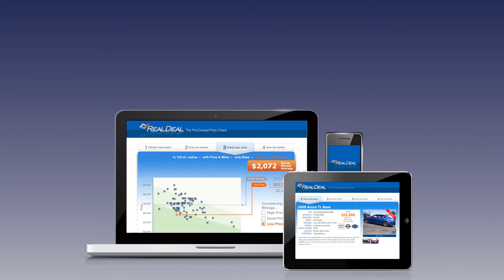RealDeal - Live Market View Used Car Report Dealer Software Video | vAuto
Drive more traffic to your vehicle detail pages with RealDeal — the name shoppers know and trust. Use RealDeal to prove your dealership makes decisions based on an honest, transparent view of the marketplace, so you can close more deals and minimize negotiations.

RealDeal access. Launch RealDeal from the vAuto application and search by VIN or vehicle reports. It's based on vAuto's technology, so you know it's reliable.

Customized market comparison. Select and adjust criteria — including distance from your dealership, make, model, trim and more — to see where your car ranks on price before you show your customer.

Details screen. Show your customer a detailed list of cars just like yours for a completely transparent comparison. Work with them to eliminate vehicles that don't meet their criteria, and move their focus from competitive cars to yours.

RealDeal reports. Print a custom RealDeal report, or give your customer a personalized URL they can use to access their report from anywhere. You'll be notified when they do, making this a powerful follow-up tool.